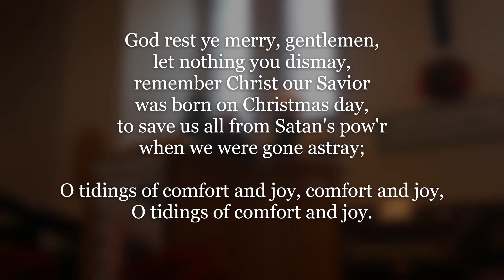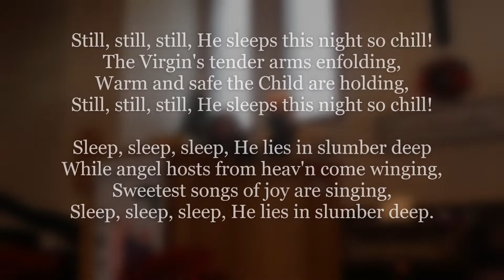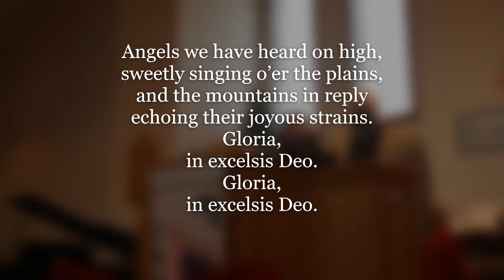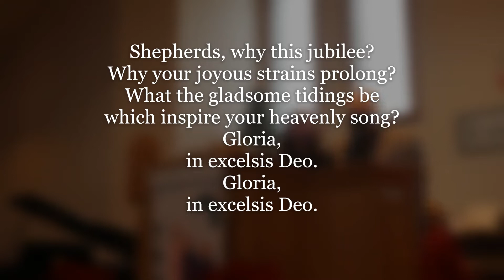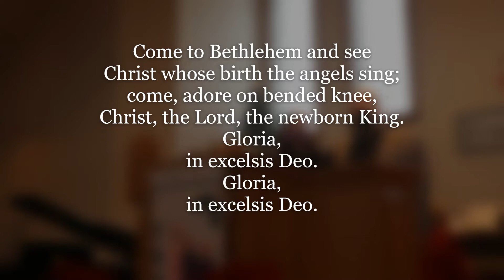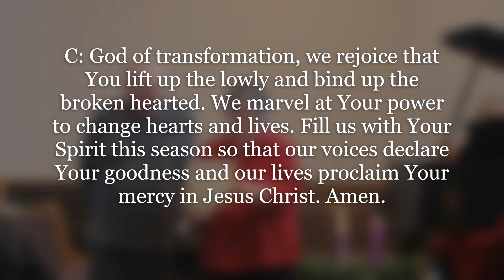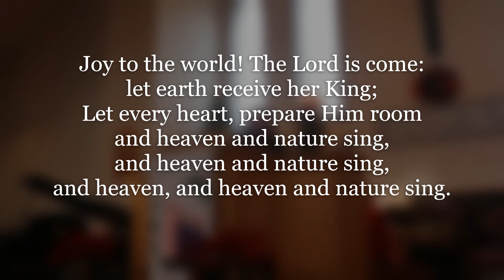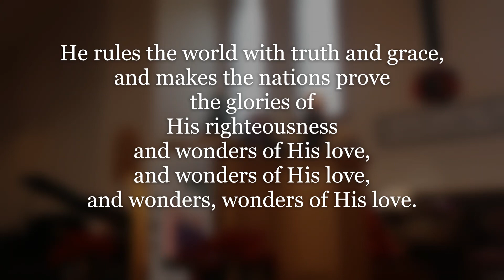December 13, 2020 - Third Week of Advent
Advent III: Joy

Thank you to Hélène Duranleau-Reid & Barclay Reid for lighting the Candle of Joy.
Thank you to Evelyn McCarthy and Scott MacDonald for singing the duet "Long-Awaited One".

(Words & Music: 18th Century English Carol. Words & Music: Public Domain.)

Church CCLI# 2458953)

(Words: Luke 2:6-20; Music: Traditional.  Words & Music: Public Domain.)

Joy is a Song (Hope is a Star v. 3)

Long-Awaited One
(Words & Music: Nicole Elsey, Arranged by Douglas Nolan.

(Words: Isaac Watts, Music:  Lowell Mason; Words & Music: Public Domain.)